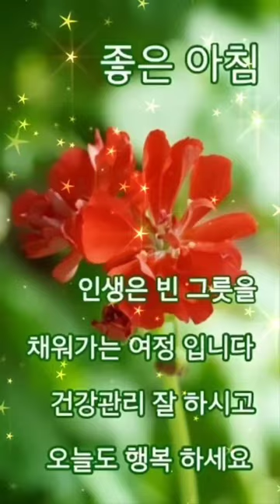한주가 시작하되는 월요일 아침 🌄 ☀️ 화이팅 하자